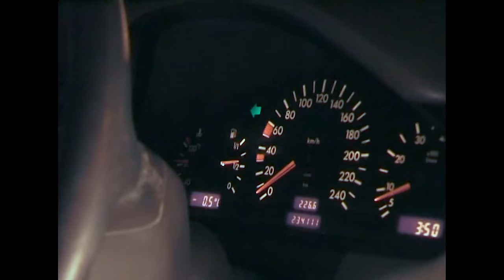Yung Ouzo - Melatonin (Official Music Video)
Director: Silvyo Behmoaras
Director of Photography: Ömer Arslan
Production: Recep Çakıroğlu
Production Manager: Barışcan Okuyan
Production Assistants: Furkan Özdemir
Recep Solmaz
Taner Güler
Hüseyin Koca
Focus Puller: Okay Özoç
Dit: Ersin Ertürk
Gaffer: Emre Çölükoğlu
Hair & Make Up: Tamay Karaloğlu
Color Correction: Buğra Balcı
Editing: Silvyo Behmoaras
Online Editing: Yağız Mehdi Abbas

Lyrics: Yağız Ünlüer
Mix & Mastering: Lex Barkey
Produced by Tanerman
Produced by Nushadow

Visual Artist: Oğuzcan Pelit

Executive Producer: Rıza Okcu